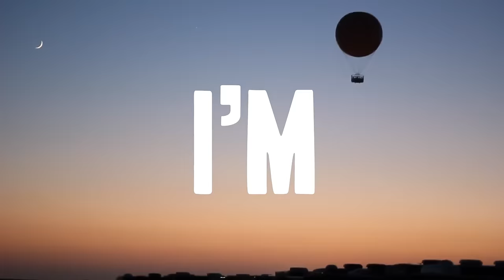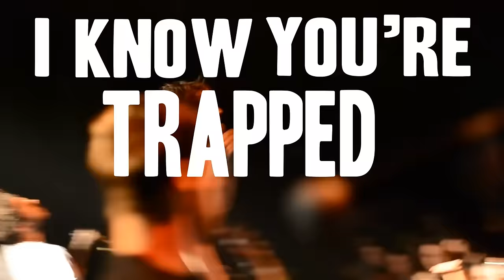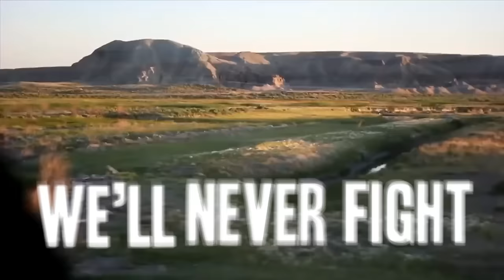Chunk! No, Captain Chunk! - Taking Chances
'Pardon My French' available now!

"Taking Chances" is from the new album 'Pardon My French,' available now via Fearless Records.

Live footage shot by New Thought Movement
Editing by Ryan Gordon
Lyrics by Ken Wilcox

"Taking Chances"

I've seen so many lives being wasted and slowly everyday
The colors turn grey
They say "we already missed our time
so it's useless that you try to leave your dreams behind"

Open your ears
I know you're trapped by all your fears
And I won't let them slow you down
We don't have the time

'Cause I won't wait to see turning useless days to useless years
We are not already done
Let's stay on the run
I'm here to take the best of what I'm living and I don't plan on losing it
I take my chance every single night and every single day before we start fading away

Don't you having anything to stand for
So how can you just wait?
It's time to change your fate
You can always be so much better than what you've always been
That's what I believe in
Never give up on what you want

It's been too late for you to change your fate
You know you'll never be the same
If you take your chance and make yourself a name
I know you're not already done

That's everything we've never tried
All the fears that We'll never fight
To every chance that we have missed
The regrets we'll forever keep

I've seen so many dreams being wasted and slowly everyday
The time's fading away
They say we already made our mark
So now let us rewind
Leave our past behind